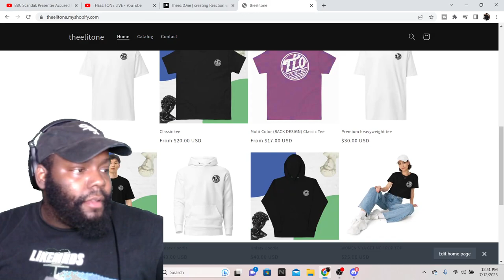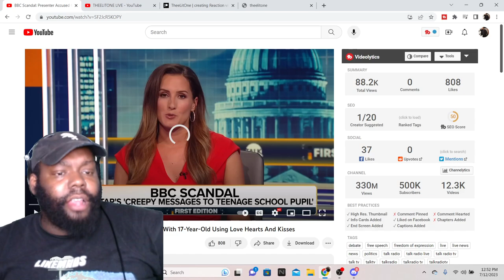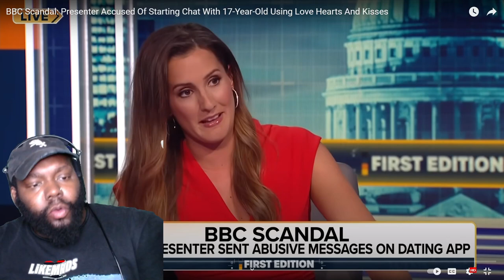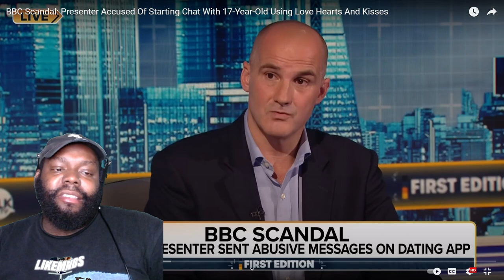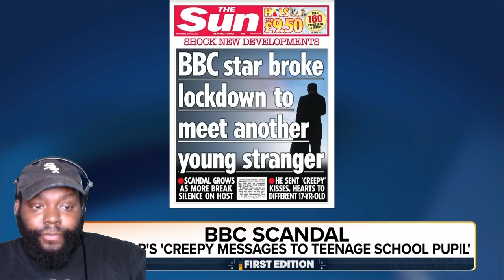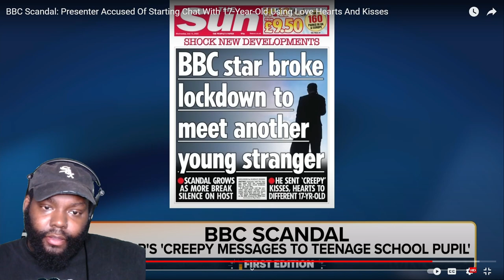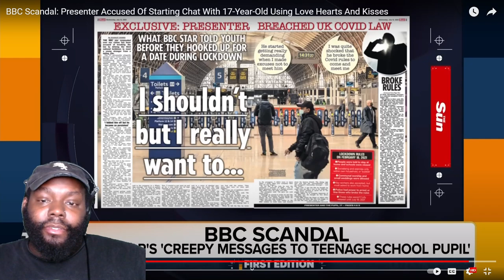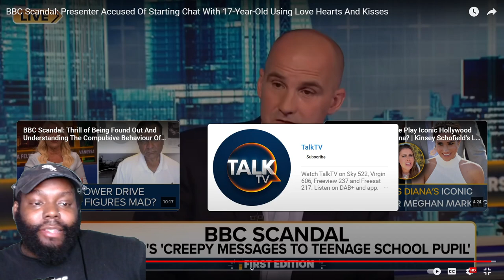I'M CONFUSED!!!! BBC SCANDAL REACTION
BBC SCANDAL REACTION